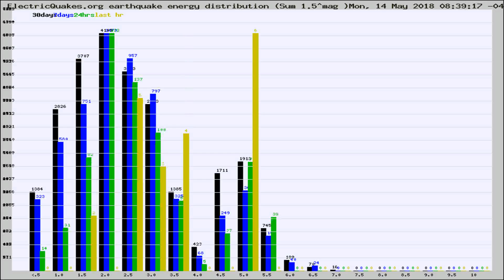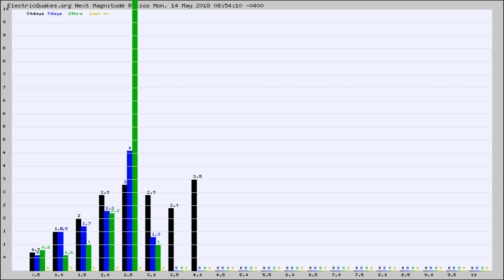Todays_Hourly_World_Earthquake_Statistics_from_ElectricQuakes.org_05-14-18+09:02:01